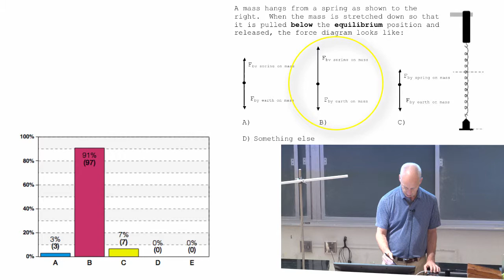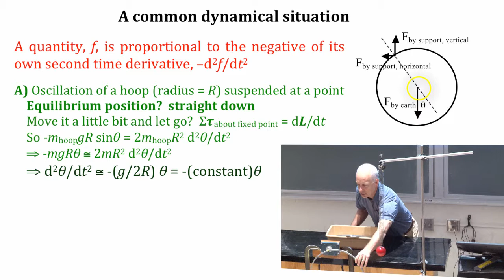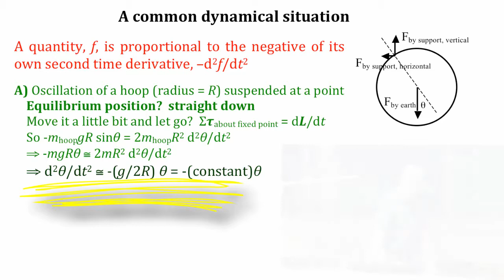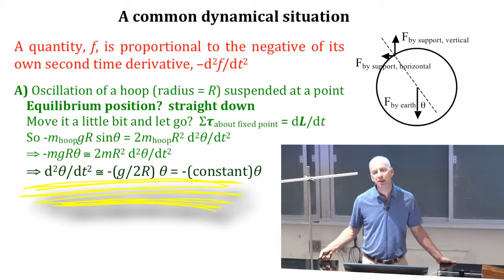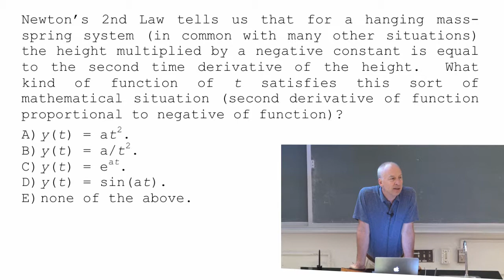Lecture 10 part 3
restoring forces and oscillations